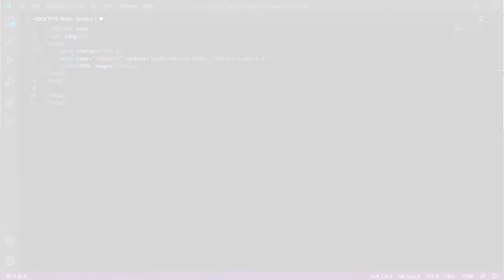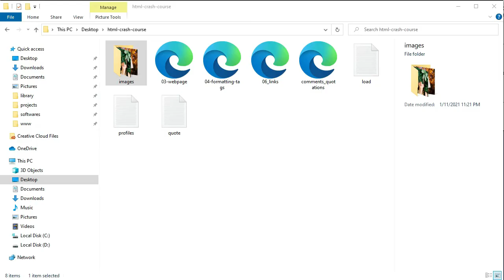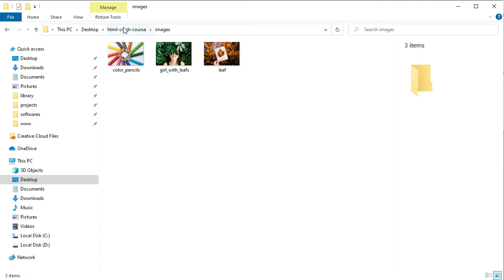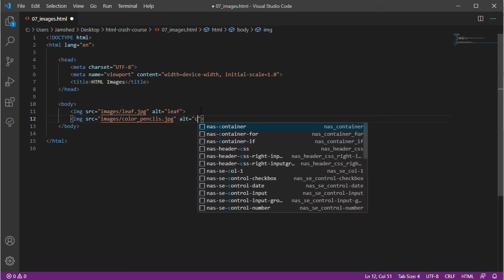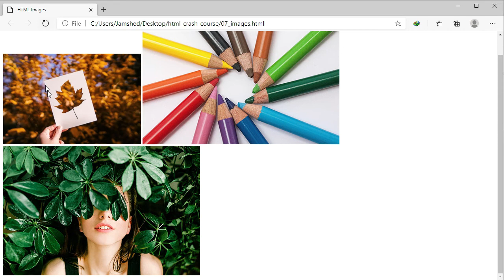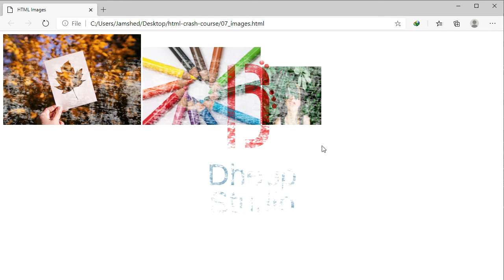07 - Images - اردو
In this video we will learn about images. Image tag syntax, its attributes and how to insert them in webpage.

Enjoy Learning :)